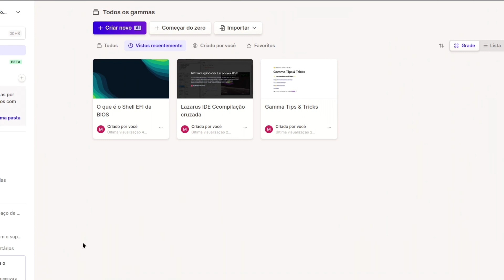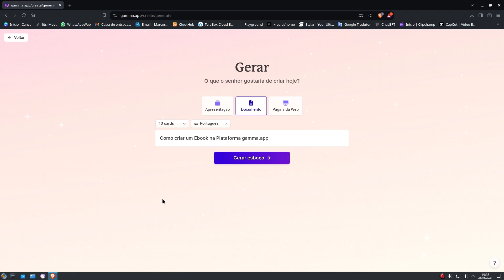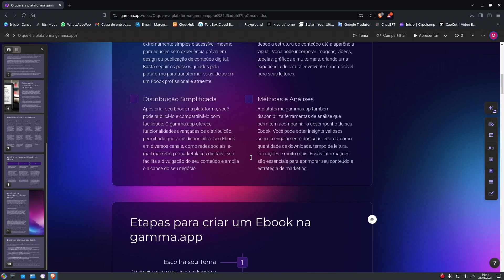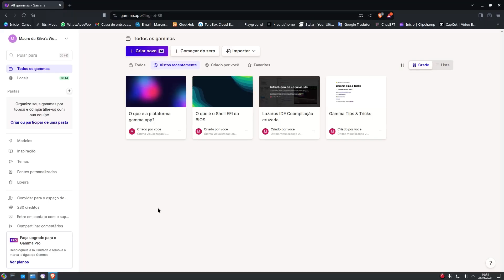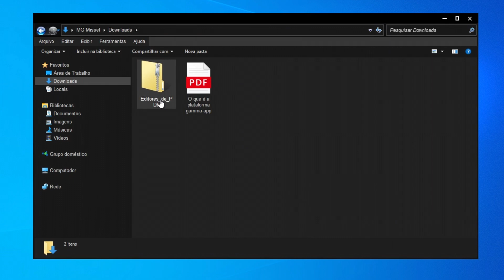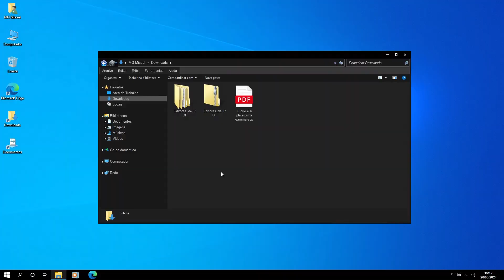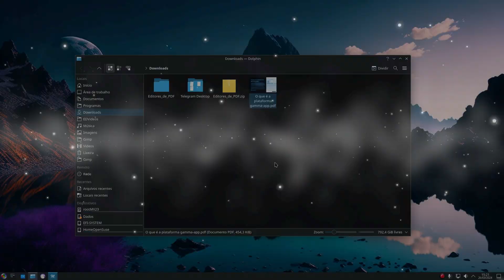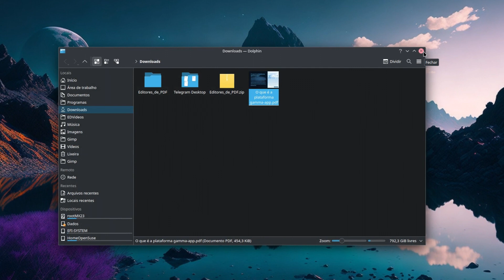APRENDA a criar MUITOS EBOOKS PROFISSIONAIS Totalmente GRATUITOS com esta IA!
A gamma.app é uma plataforma online poderosa e versátil que permite a
criação de ebooks de forma fácil e intuitiva. Desenvolvida por uma equipe de
especialistas em tecnologia e design, a gamma.app oferece uma ampla gama
de ferramentas e recursos para que você possa produzir ebooks profissionais
e atraentes, sem a necessidade de conhecimentos técnicos avançados.

Com a gamma.app, você pode personalizar o layout, adicionar conteúdo
multimídia, como imagens, vídeos e áudio, e até mesmo incluir interatividade,
tornando seu ebook ainda mais engajador e atrativo para seus leitores. A
plataforma também oferece recursos avançados de publicação e distribuição,
facilitando o compartilhamento de seu trabalho em diferentes canais digitais.

Este está no Telegram Baixe aqui os editores de pdf:
Obs. pesquise no Telegram por mgmissel (Assim que der, coloco mais opçẽs de links!)

Outros videos do canal:

Acesse o SEU PC de qualquer lugar do MUNDO de GRAÇA | DWS Aprenda a Usar o FTP!

NÃO DEIXE ESTE CANAL MORRER!
Nossa equipe agradece 👊🏼
Marcos Gomes Missel - Canal MG Missel Tecnologia e Informação